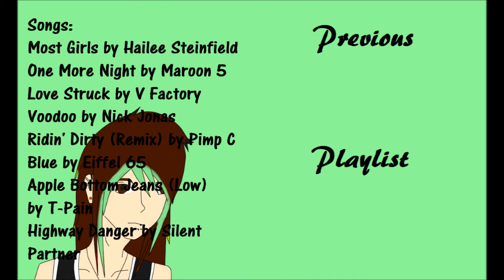Mustangs, My Love | George Annual Old Car Show 2018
Sooooooo late, I know but I will admit that I was rather reluctant about uploading this video because of the video's actual size but now it's finally up, so enjoy!